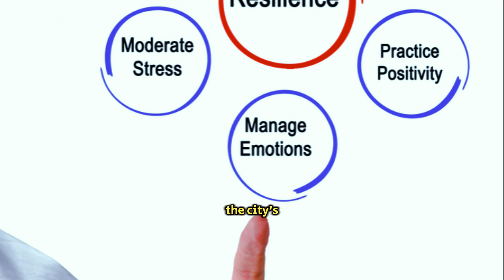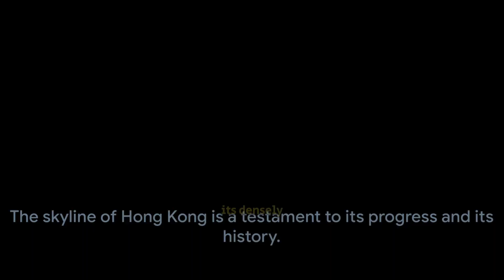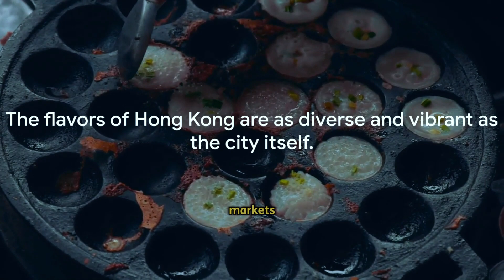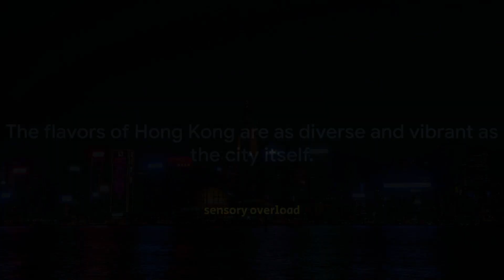Hong Kong on a Budget Tips & Tricks | Top Travel Destinations 2024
Discover the vibrant heart of Asia in our latest travel guide to Hong Kong, a top destination for 2024! Whether you're planning to dive into the rich culture, savor the unparalleled Hong Kong food, or explore the bustling streets, this video is your ultimate companion for Hong Kong travel. Join us as we uncover the best places to visit in Hong Kong, offering a treasure trove of experiences that won't break the bank.

From the iconic skyline to the serene islands, our Hong Kong travel vlog will guide you through the city's must-see attractions and hidden gems. Learn about the top travel destinations in 2024 and how to enjoy them on a budget. Get insider tips and tricks on navigating the city, discovering affordable dining options, and finding free things to do in Hong Kong.

This travel video is not just about showing you the sights; it's about bringing you the essence of Hong Kong travel. Whether you're into the hustle and bustle of the city or the peaceful retreats within, we've got you covered. Dive into the best of Asia travel as we explore travel destinations Hong Kong is famous for, including vibrant markets, historical sites, and breathtaking landscapes.

For foodies, a journey through Hong Kong's culinary scene is a must. From street food to Michelin-starred restaurants, we'll show you how to enjoy the city's food scene without overspending. Plus, we'll share our top travel places in Hong Kong for those looking to experience the city's rich culture and tradition.

Don't miss out on this comprehensive Hong Kong travel guide, filled with all you need to know about travel in 2024. Whether you're planning your next adventure or just dreaming of Asian travels, this guide to the best places to visit in Hong Kong is your ticket to an unforgettable journey.